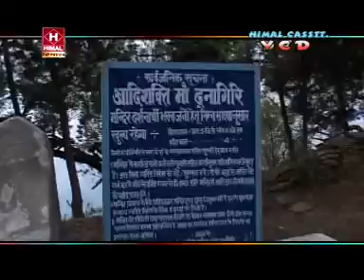Jai Maiya Durga Bhawani | 2014 New Kumaoni Hit Song | Jitendra Tomkayal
Mp3 Download
Album/ Film:- Ja Ist  Shree Golu Devta
Singer :-  Jitendra Tomkayal, Gitika Oswal, Govind Singh,Kalpna, Gopal, Prakesh Rawat, Balveer Rana, Om Prakesh, Rajju Bishrt, Dipa Chauhan
Lable :- Himal Cassettes